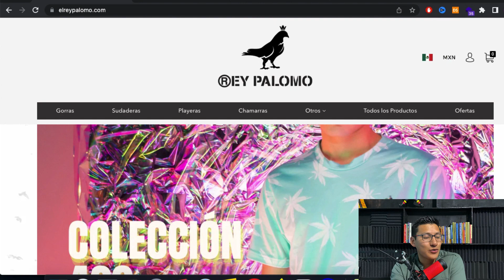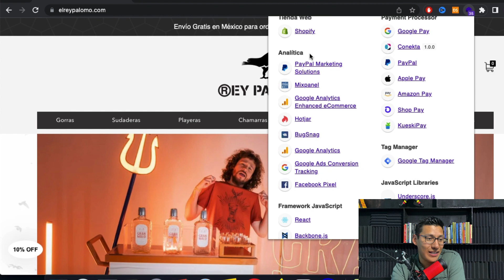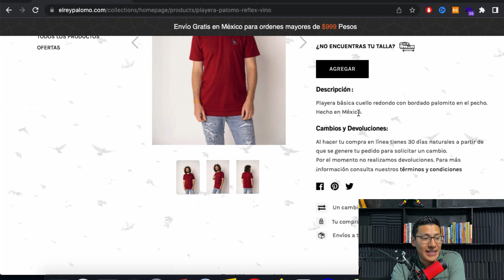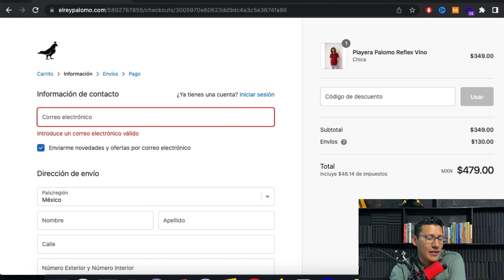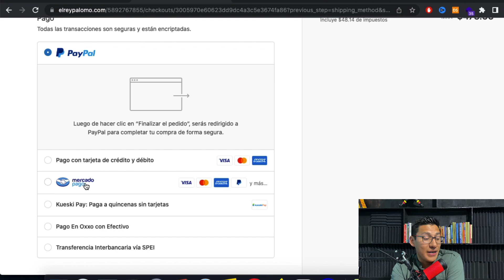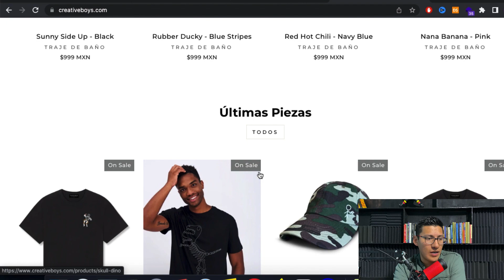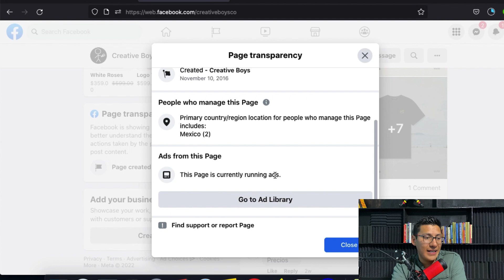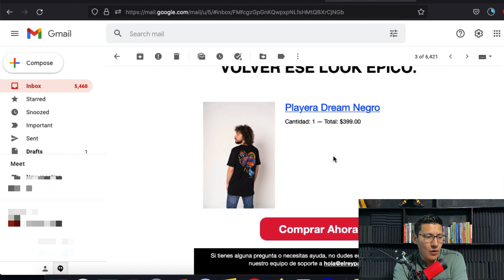¿Analizando la Tienda en Línea de Luisito Comunica? ReyPalomo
Hola queridos amigos, desde hace tiempo he querido tener una tienda de ropa como el de Luisito Comunica pero no tengo experiencia en ese sector. Así que en este video, voy a analizar la tienda ReyPalomo y aprender de ello para después aplicar lo aprendido en mi propia tienda.

¿Te gustaría apoyar mi canal para echarme una caguama bien fría?
Usa mi link de referido.

Etsy desde Cero: Guía Paso a Paso de Cómo Empezar a Vender en Etsy ¨:
Te invito a leer mi libro ¨GANAR DINERO EXTRA: Ingresos Extras en Internet Sin Renunciar Tu Empleo ¨:

★ MIS HERRAMIENTAS PRINCIPALES RECOMENDADAS ★

💻 🚨 Shopify 90 días por $1USD LA OFERTA VIP TERMINA PRONTO
Prueba 14 días GRATIS el tema Debutify para hacer dropshipping con Shopify
Prueba Canva para crear todos tus diseños, logos y más por 30 días Gratis.
Usa las mejores maquetas para tus playeras, gorras, tazas, etc…
Crea tu cuenta de Printful GRATIS para crear una tienda de Impresión Bajo Demanda
Crea tu cuenta GRATIS en Fiverr para obtener ayuda profesional con diseños

Descargos de responsabilidad sobre ganancias: las declaraciones de ingresos y las ganancias que se muestran en cualquier video son solo para fines educativos y de entretenimiento. No garantizo que ganes dinero siguiendo los consejos, sugerencias, ideas o estrategias que se mencionan en estos videos. Los resultados se basan en el esfuerzo y el trabajo de cada individuo.

Descargo de responsabilidad de afiliados: este video y descripción pueden contener algunos enlaces de afiliados, lo que significa que recibiré una pequeña comisión sin costo adicional para ti si decides comprar cualquiera de los productos o servicios recomendados. Esto ayuda a respaldar el canal y me permite seguir haciendo videos.